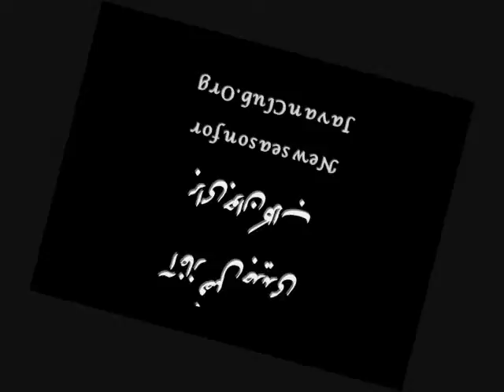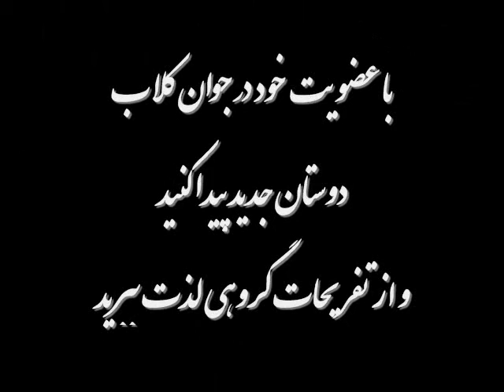New Season - Upcoming ...